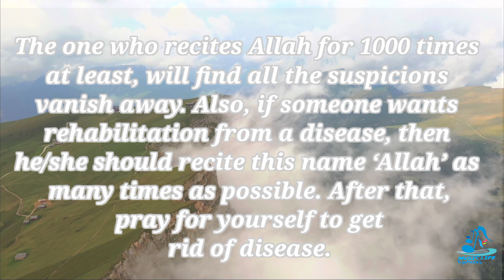Allah name Arabic English Urdu meaning & benefits with copyright free background music by nasheeds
Allah talah name
Arabic English Urdu meaning benefits of name with copyright free background music by nasheeds

background video description
this video is taken by pixbay.com
it's free footage

music description
1. Please Keep in Mind That This kind of nasheeds can never replace The Noble QURAN!
2.This No Copyright Nasheed Can Be Used In Your Content ( even Monetized Content) Only If Your Video(topic and shown content) is not against Islam religion!
3.You're Free To Use This Copyright Free Nasheed Only After Including Following Credits (Copy and Paste it):

• Important:
All Copyright, Credits, And Thankfulness Are Belong To Its Lawful Owner.
Owner information:
Nasheed title: I Remember
Artists: Shareef Abdullah ft Abdul Kareem;
Studio: SFI Records